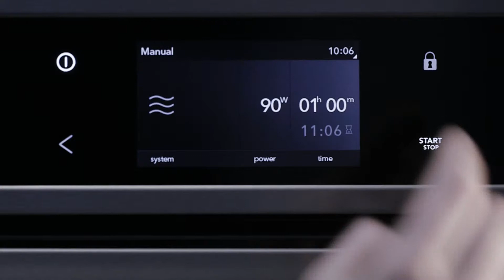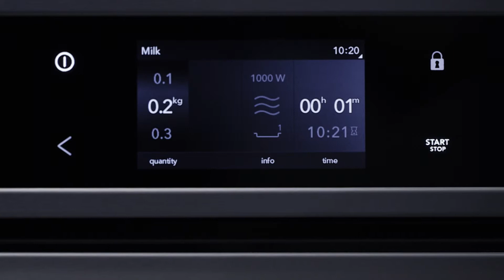ASKO Pro Series Combined Microwave Oven 45cm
Our combined microwave ovens provide all the benefits of microwaves, convection heating and traditional heat. In the same programme you can defrost and then continue to cook a chicken or speed up the cooking of a roast beef by first using a microwave and then traditional heat.